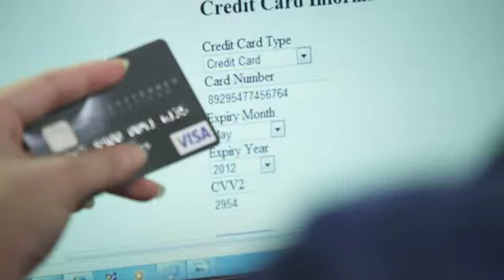safer internet-shopping_ENG-MPEG-4.mp4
Film this promo as 1st unit director assisting Astros in-house director.
Its was a FUN job